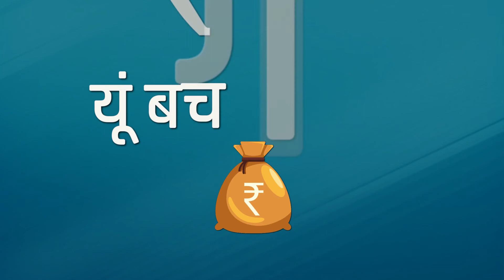कैसे सेक्शन 80C घटाता है आपकी टैक्सेबल इनकम | Money9 Shorts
'यूं बचेगा टैक्स' में IT के सेक्शन 80C के बारे में जानें 5 बड़ी बातें. कैसे सेक्शन 80C घटाता है आपकी टैक्सेबल इनकम और कम करेगा आपका टैक्स.

@PriyankaSambhav shares 5 things you should know about Section 80C while filing your income tax return.

India’s first multi-lingual digital platform for personal finance is LIVE.